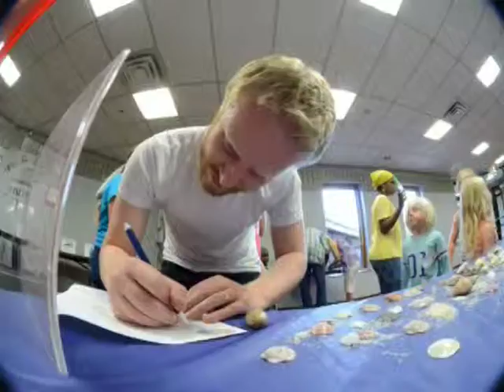Christian Assembly 2014 VBS